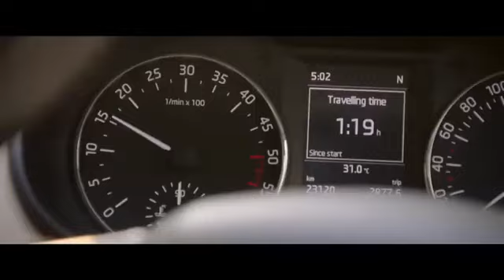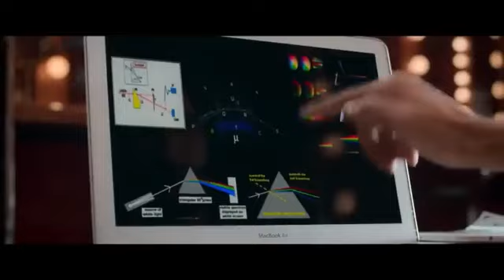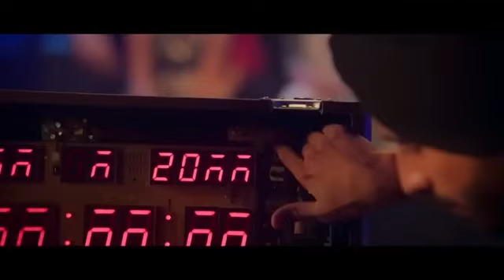Hindi action movie HD